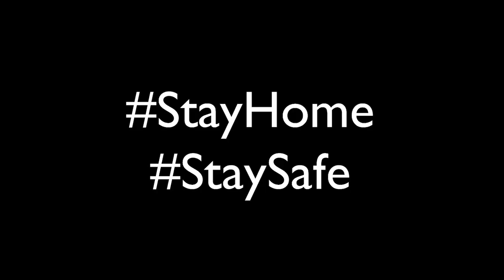সবচেয়ে কঠিন Minecraft DROPPER Map || Minecraft Bangladesh🇧🇩 Map 2021💥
Broos, today in this video i will play the best and the hardest map of all time and that is the dropper map in Minecraft, and i will explain that clearly in Bangla, so for that you guys will have to watch the whole video.